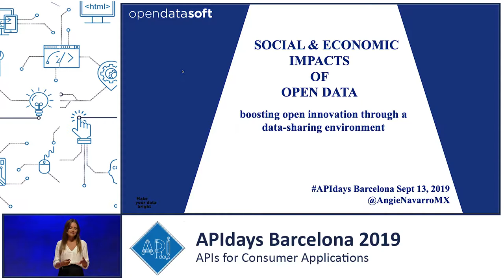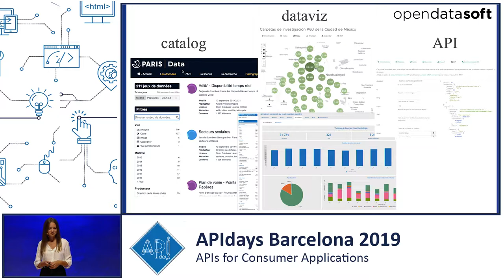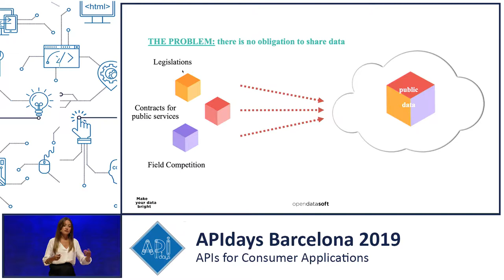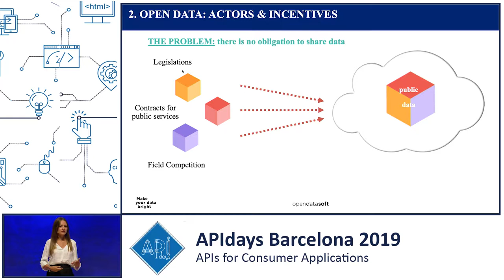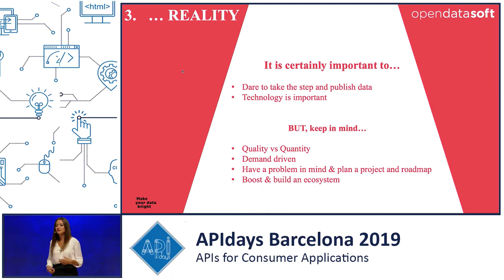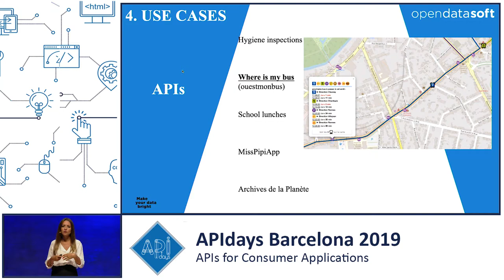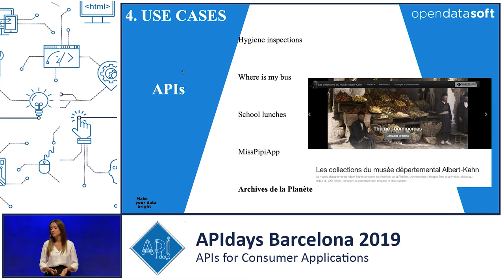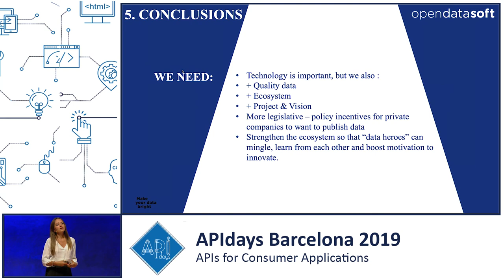The socio-economic advantages of open data implementations, Angeles Navarro, Opendatasoft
The socio-economic advantages of open data implementations, how citizens and institutions benefit from a portal that automates the creation of APIs
Angeles Navarro, Business Development @ Opendatasoft